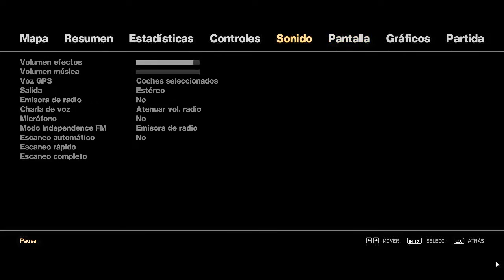293. GTA IV #15 | REGRESO AL PASADO PARA RESUCITAR A MICHELLE | Gameplay Grand Theft Auto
En este gameplay haré un regreso al pasado para resucitar a Michelle, que la pobre se me murió misteriosamente unos capítulos anteriores durante un bañito en el mar

▬▬▬▬ AQUÍ Y ALLÁ ▬▬▬▬